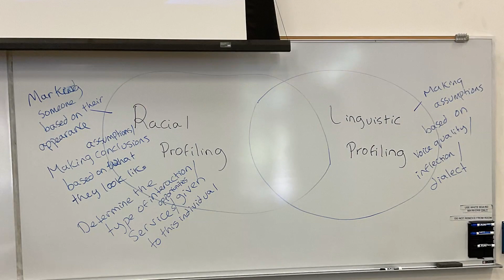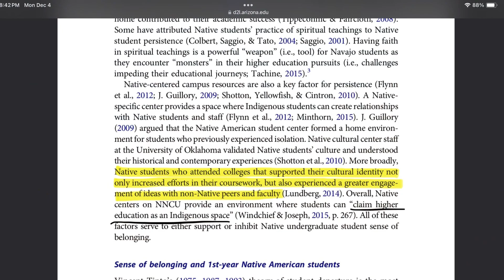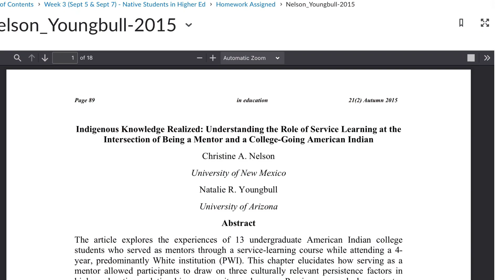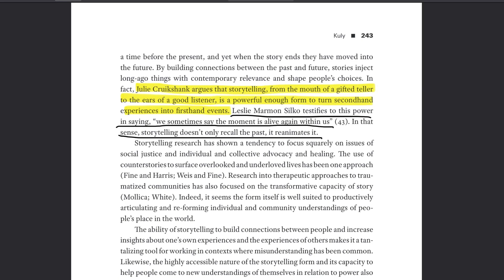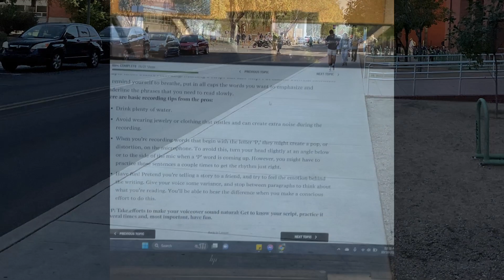Fall 2023 Native SOAR Digital Story - Iliana Amador